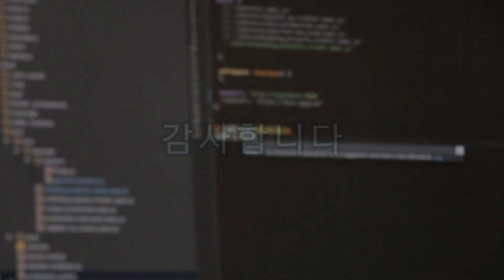[풍수썰전 #197] (정말 중요) 풍수와 사주에 관한 진실 혹은 거짓이 무엇인지 낱낱이 말씀드립니다!!!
안녕하세요~ 믿고보는 풍생풍사입니다
이 영상이 도움이 되신다면
주위에 많은공유 부탁드립니다 감사합니다^^

안녕하세요,
K풍수연구원 대표 벽천 성영철입니다

- 2005년 풍수계 입문(이기풍수)
- 2006년 기감풍수 수학 :범조스승님
- MBC건축박람회(킨텍스) 풍수강사

현) K풍수연구원 원장
현) 중원풍수지리학회 운영위원
현) 대현공진결학회 주임교수

(전문분야)
- 음,양택 점혈, 공장부지, 상가건물, 전원주택 부지선정,
- 주거공간(아파트,빌라,주택등) 감정및 풍수비방법 제공
- 매매비법처방
- 기문둔갑 개운상담

1.주거공간(아파트,빌라,주택등)
 침실및 침대방향, 가구배치, 방향별색상,
 풍수개운비법 제공, 전원주택부지 감정및 선정,
 풍수설계도 제공

*상담유형(풍수길흉 및 풍수인테리어)
1.전화상담(예약제로 운영, 상담결과자료 제공)
2.출장상담
(풍수비전 감정법+기감풍수적용 (터의 기운감정) +상담자료 제공)